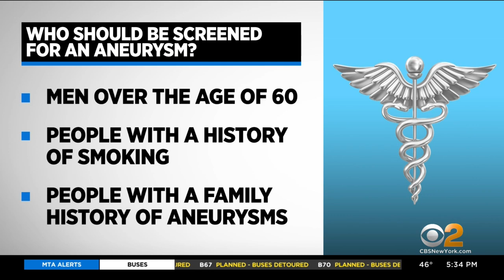What Is An Aortic Aneurysm Or Dissection?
An aortic aneurysm or dissection is something many of us have never heard of; CBS2's Dr. Max Gomez explains.